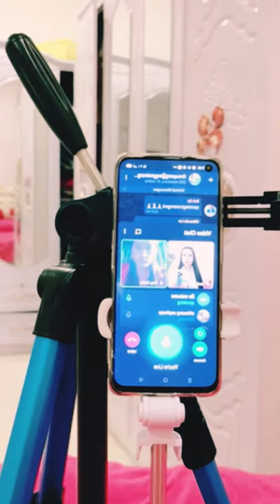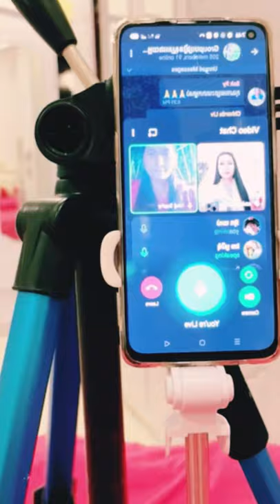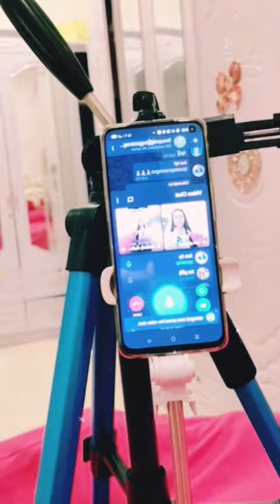អ្នកគ្រូបង្រៀនស្មូត / សាន់ ស្រីពៅ San Sreypov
ប្រសិនបើមានកំហុសត្រង់កន្លែងណា សូមលោកម្ចាស់គ្រូ និងសហការី ព្រមទាំងលោកតាលោយាយ បងប្អូនជនរួមជាតិទាំងអស់ ផ្តល់យោបល់ (Comment) នៅខាងក្រោមវិឌីអូ ឬទាក់ទងតាមហ្វេសបុកផ្ទាល់របស់ខ្ញុំព្រះករុណាខ្ញុំបាទ ដែលមានលីងនៅខាងក្រោម។ ម៉្យាងទៀត ប្រសិនបើចង់ឱ្យខ្ញុំព្រះករុណាខ្ញុំបាទដកឬលុបវីដេអូណាមួយនោះ សូមលោកម្ចាស់ និងលោក/អ្នក Comment ឬក៏ ទាក់ទងមកខ្ញុំតាមរយៈហ្វេសបុក (Facebook) ខាងក្រោមនេះផងដែរ។

សូមអរព្រះគុណនិងអរគុណ👏